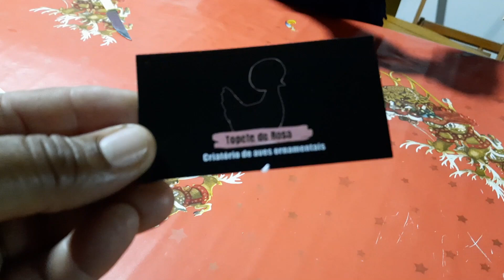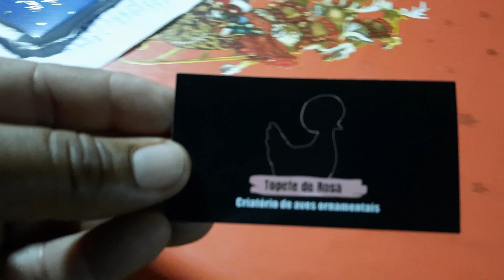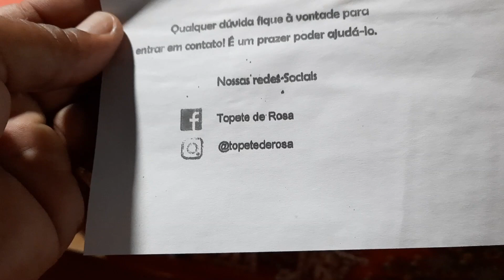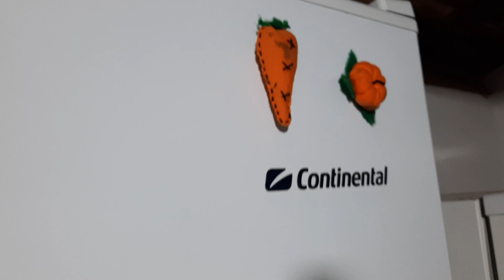PRIMEIRO RECEBIDO DE FEVEREIRO OLHA O PRESENTÃO QUE EU GANHEI REALIZANDO MAIS UM SONHO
oiii amigos abençoados tudo bem ? se inscreve aqui oh!!
camile mota vida na roça

isntagran --
isntagran--
snap canal danielcamiloagro e camilemota

               ENDEREÇOS PARA ENVIOS E CORRESPODÊNCIAS:
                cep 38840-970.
                carmo do paranaiba MG
um super beijo com muito carinho danielcamiloagro.